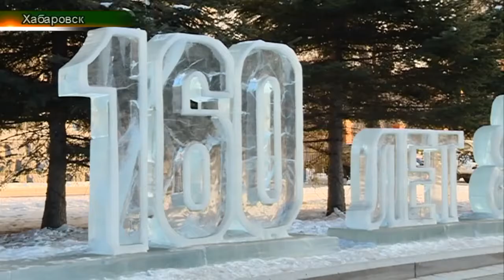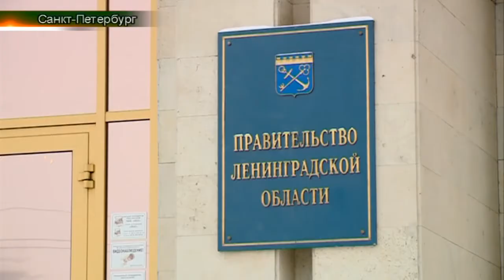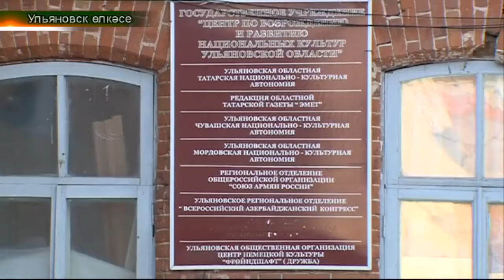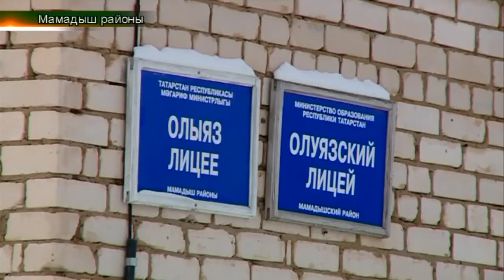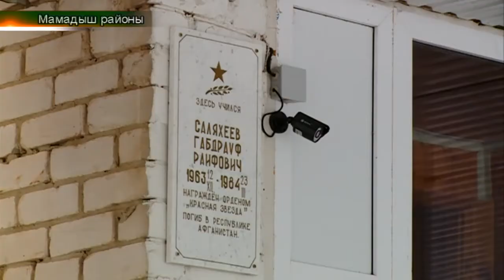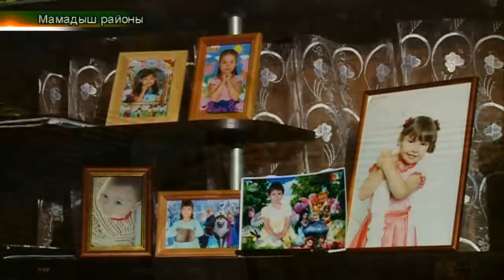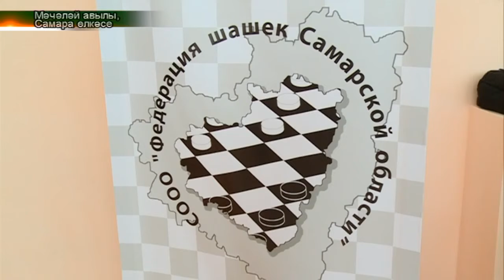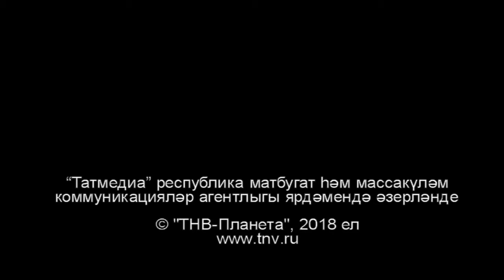Татарлар. Дайджест 04/03/18 ТНВ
Координаты:
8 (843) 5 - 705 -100

Таяну ноктасы. В эфире: пн, вт, ср, чт - 19:00

7 дней. В эфире: вс - 19:30, 21:30